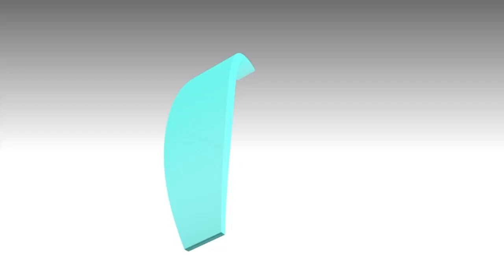The Craziest Maids Stories Ever | Househelps | Nannies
M  A  I  D  S

Let's talk about maids, Bump Lovers.

What's the shortest time you've ever had a maid and why did they leave?

Let us know your most interesting maids story in the comments below.